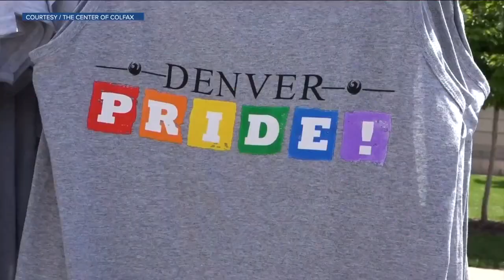Denver Pride Fest Celebration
Denver7's Jason Gruenauer interviews Rex Fuller; CEO at The Center on Colfax, about this year's Denver Pride Fest. The annual PrideFest helps raise money for The Center, which supports organizations and programs for LGBTQ+ youth, seniors, the transgender community, legal and training programs.